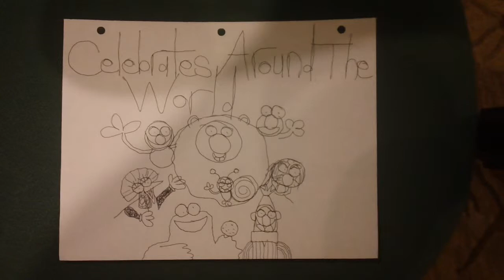celebrates around the world